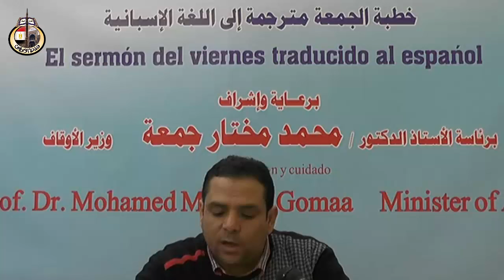Las moralidades públicas y su impacto en el progreso de las naciones